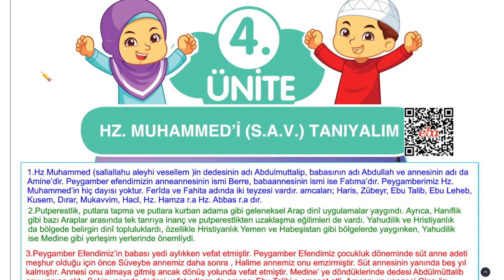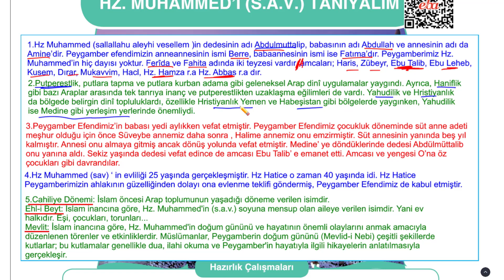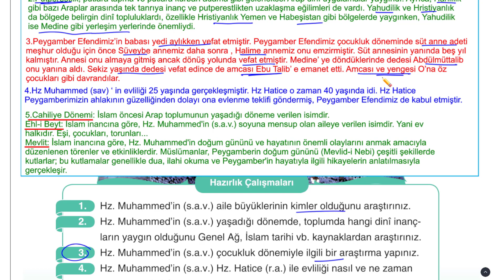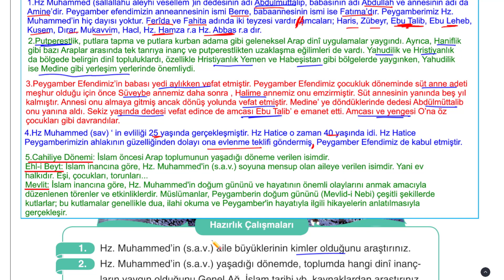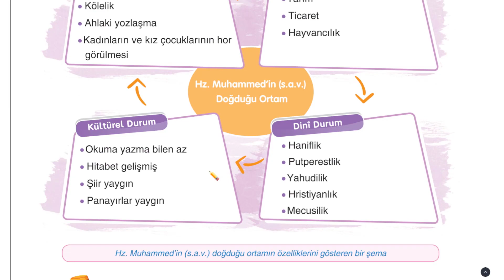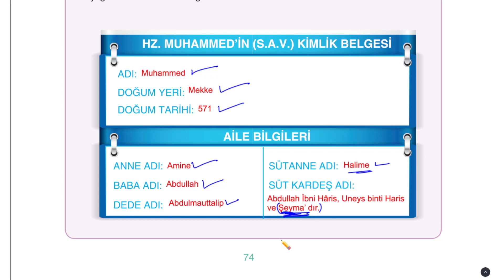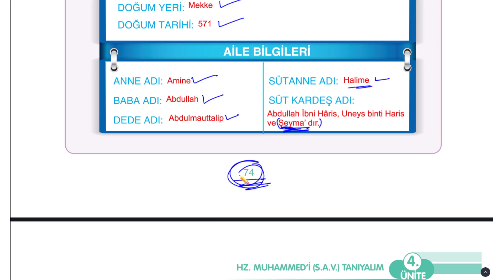4. Sınıf Din Kültürü Ders Kitabı ANKA Sayfa 67 68 70 72 74 Cevapları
4. Sınıf Din Kültürü Ders Kitabı ANKA Sayfa 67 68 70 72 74 Cevapları